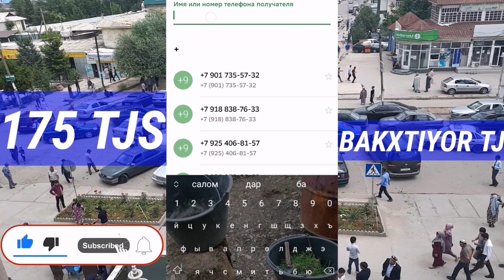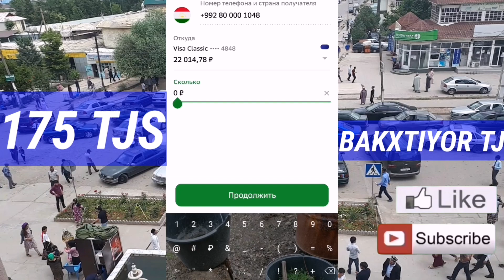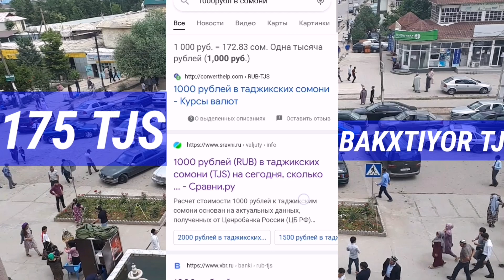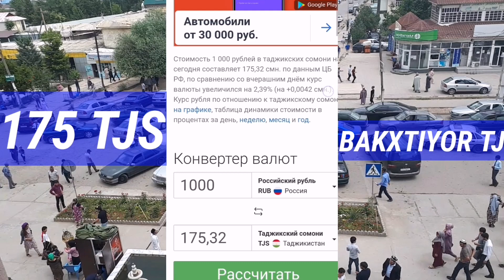ВАЛЮТА ТАДЖИКИСТАН EURO USD РУБЛЬ СОМОНИ КУРБИ АСЬОР ИМРУЗ 29 АПРЕЛ